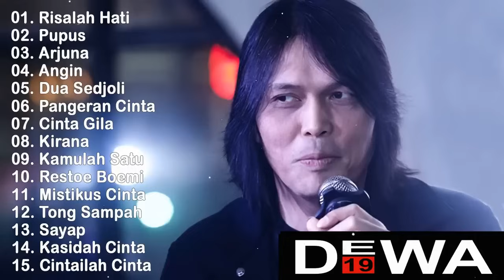LAGU DEWA 19 TERBAIK SEPANJANG MASA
Selamat datang di "Musik Jagad Raya"!

Kami adalah portal musik yang mengantarkan Anda dalam perjalanan eksplorasi melalui harmoni, lirik yang penuh makna, dan karya-karya indah dari dunia musik pop Indonesia. Channel ini merupakan jendela untuk merasakan kedalaman dan keberagaman musik yang telah mengisi hati kita dan mengikuti perjalanan kita sepanjang waktu. Bersama kami, mari selami karya-karya yang merayakan perasaan dan menghubungkan kita dengan alunan musik yang mendalam.

Kami memiliki cinta dan apresiasi yang mendalam terhadap musik pop Indonesia, dan "Musik Jagad Raya" adalah bentuk penghormatan kami terhadap musik yang telah memberikan inspirasi dan kebahagiaan kepada banyak orang.

Mari bersama-sama menikmati setiap melodi yang menggetarkan, lirik yang menggugah, dan perasaan yang terpancar dalam musik pop Indonesia dengan "Musik Jagad Raya."

Selamat menikmati perjalanan musik bersama kami, dan jangan ragu untuk berbagi cerita musik Anda di kolom komentar! 🎵🇮🇩